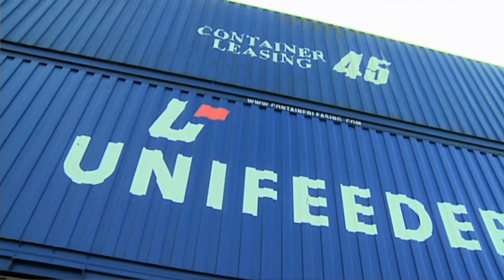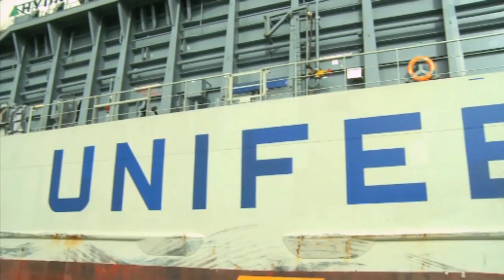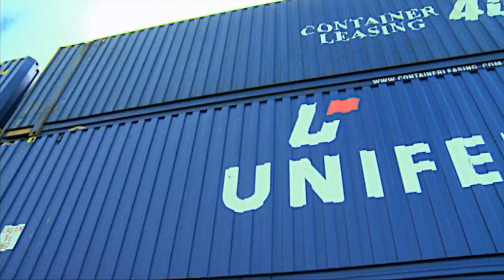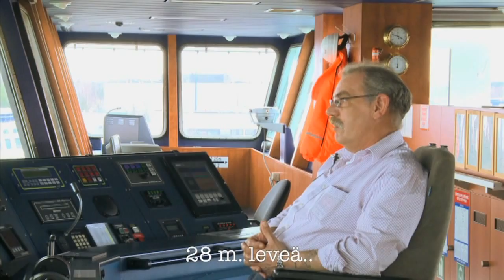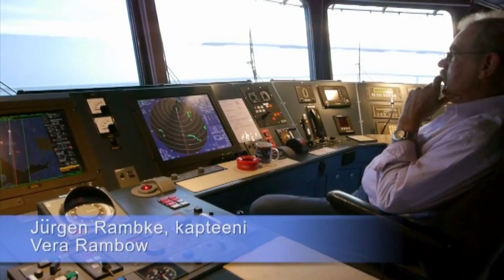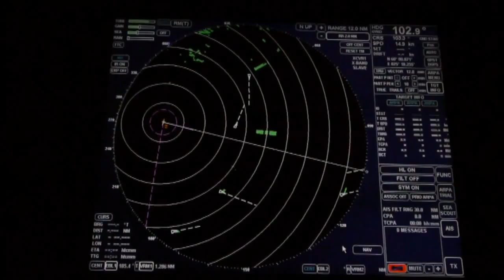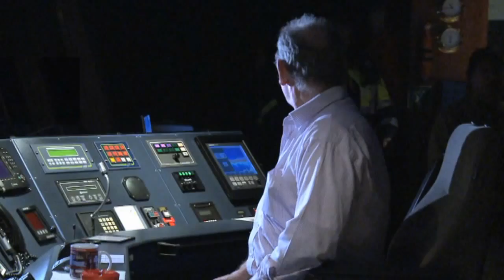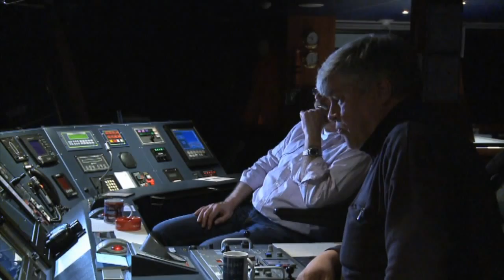Navigare TV: Merenkulun ja satamatoiminnan jakso 3: Unifeederillä Helsingistä Kotkaan